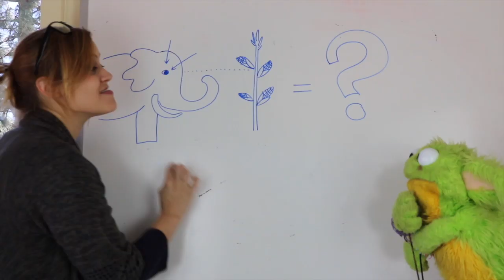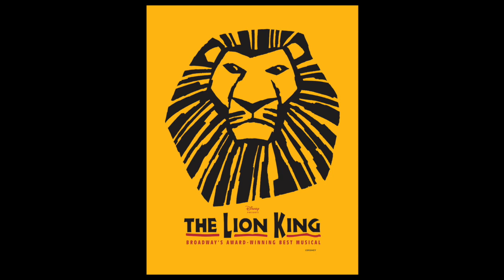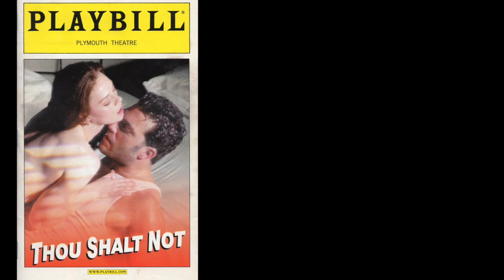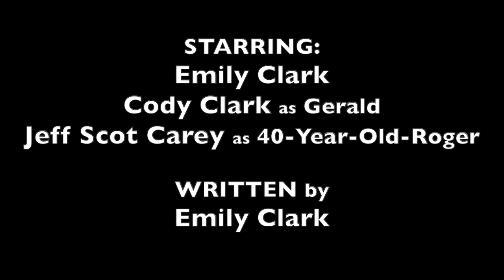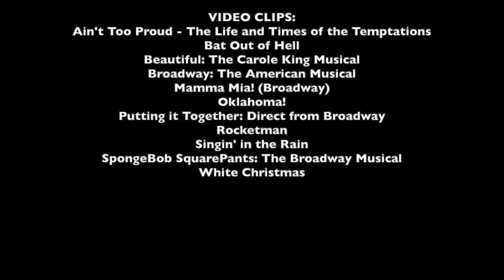Jukebox Musicals & Pop-sicals (Give My Regards to...)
For our next musical theatre history lesson, Emily meets with Gerald virtually to talk about JUKEBOX MUSICALS and POP-SICALS.

Thank you to our Patrons:
Gayle Bluemel and Dan Ames
David Ganssle
David Mecklem
David Ross
Elli
Joy DiGenti
Kyle Kallgren
Lizzy Gravelle
Musicals With Cheese
Peanut B Crunch
Taskir
Theodore Ts'o

Title Card Art by Sam Zilberstein

Here's your list of Jukebox Musicals and Pop-sicals. We know it's incomplete so add anything we missed in the comments!

BIO MUSICALS:
George M! (1968)
Buddy - The Buddy Holly Story (1990, 12 years in West End!)
Love, Janis - Janis Joplin (2001, Off-Broadway)
The Boy from Oz - Peter Allen (2003)
Lennon - John Lennon & Yoko Ono (2005)
Jersey Boys - The Four Seasons (2005)
LoveMusik - Kurt Weill (2007)
Fela! - Fela Kuti (2009)
Million Dollar Quartet - Various (2011)
Baby, It’s You! - The Shirelles, 60s pop/rock (2011)
A Night with Janis Joplin (2013)
Motown: The Musical (2013)
Beautiful: The Carole King Musical (2014)
On Your Feet! - Gloria Estefan (2015)
Ain’t Too Proud: The Life and Times of the Temptations (2018)
The Cher Show (2018)
Summer: The Donna Summer Musical (2018)
Tina - Tina Turner (2019)

SHOEHORNED SHOWS:
Singin’ in the Rain - Freed & Brown (1952 film, 1985 Broadway)
Crazy for You - The Gershwins (1992)
Play On! - Duke Ellington (1997)
Mamma Mia! - ABBA (2001)
We Will Rock You - Queen (2002, West End)
All Shook Up - Elvis Presley (2005)
Good Vibrations - The Beach Boys (2005)
Ring of Fire - Johnny Cash (2006)
The Times They Are a-Changin’ - Bob Dylan (2006)
White Christmas - Irving Berlin (1954 film, 2008 Broadway)
Rock of Ages - 80’s rock (2009)
American Idiot - Green Day (2010)
Nice Work if You Can Get It - The Gershwins (2012)
Holler if Ya Hear Me - Tupac Shakur (2014)
Disaster! - 70’s disco (2016)
Bat Out of Hell: The Musical - Jim Steinman (2017, West End)
Head Over Heels - The Go-Go’s (2018)
Escape to Margaritaville - Jimmy Buffett (2018)
The Band - Take That (2018, West End)
The Heart of Rock ‘n Roll - Huey Lewis and the News (2018, San Diego)
Jagged Little Pill - Alanis Morissette (2019)
Girl from the North Country - Bob Dylan (2020 Broadway)

MOVIE TO JUKEBOX MUSICAL:
The Who’s Tommy (1975 film, 1993 Broadway)
Saturday Night Fever (1977 film, 1999 Broadway)
Xanadu (1980 film, 2007 Broadway)
Priscilla, Queen of the Desert (1994 film, 2011 Broadway)
Moulin Rouge! The Musical (2001 film, 2019 Broadway)

MUSICAL REVUES:
Side by Side by Sondheim (1977)
Ain’t Misbehavin’ - Fats Waller (1978)
Marry Me a Little (1981 Off-Broadway, Sondheim’s cut songs)
Forever Plaid - 1950s guy groups (1989, Off-Broadway)
Jerome Robbins’ Broadway (1989)
And the World Goes ‘Round (1991, Off-Broadway) - Kander & Ebb
A Grand Night for Singing (1993) - Rodgers & Hammerstein
Smokey Joe’s Cafe - Leiber & Stoller (1995)
Putting it Together (1999 Broadway) - Sondheim
Fosse (1999)
Movin’ Out - Billy Joel (2002)
The Marvelous Wonderettes - 50s/60s girl groups (2008, 2016 Off-Broadway)
Sondheim On Sondheim (2010)

ROCK/POP STARS WRITING ORIGINAL MUSICALS (POP-SICALS):
Elton John - The Lion King (1994 film, 1997 Broadway), Aida (2000), Lestat (2006), Billy Elliot: The Musical (2008), Rocketman (2019 film)

Tim Minchin - Matilda (2011 West End, 2013 Broadway), Groundhog Day (2017)

Dennis DeYoung - The Hunchback of Notre Dame (1997 Chicago), 101 Dalmatians Musical (2009 National Tour)

Rupert Holmes - The Mystery of Edwin Drood (1985), Curtains (2007)

Promises, Promises - Burt Bacharach (1968)
Big River - Roger Miller (1985)
Chess - Benny Andersson & Bjorn Ulvaeus of ABBA (1988)
Faust - Randy Newman (1995, La Jolla)
Thou Shalt Not - Harry Connick Jr. (2001)
Taboo - Boy George (2003, some Culture Club songs)
Spring Awakening - Duncan Sheik (2006)
Memphis - David Bryan, keyboards for Bon Jovi (2009)
9 to 5 - Dolly Parton (2009)
Spiderman: Turn Off the Dark - Bono & The Edge (2010)
Here Lies Love - David Byrne & Fatboy Slim (2013, Off Broadway)
Kinky Boots - Cyndi Lauper & Harvey Fierstein (2013)
The Last Ship - Sting (2014)
Waitress - Sara Bareilles (2016)
Bright Star - Steve Martin & Edie Brickell (2016)
SpongeBob Squarepants - Various Artists (2017)
Muriel’s Wedding - Kate Miller-Heidke (2017 Sydney, some ABBA songs)
Pretty Woman: The Musical - Bryan Adams & Jim Vallance (2018)
Hadestown - Anais Mitchell (2019)